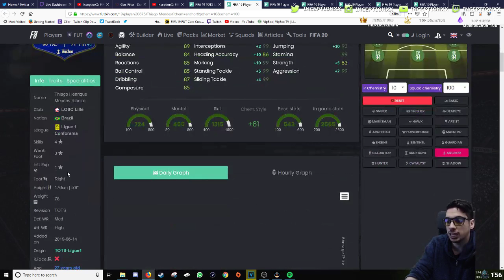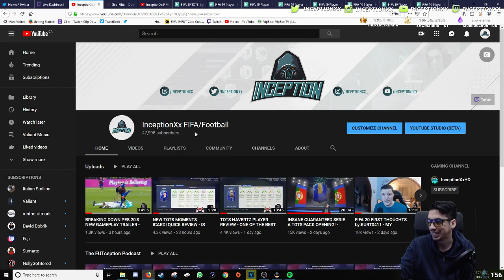MY THOUGHTS ON THE LIGUE 1 TOTS - FIFA 19 ULTIMATE TEAM